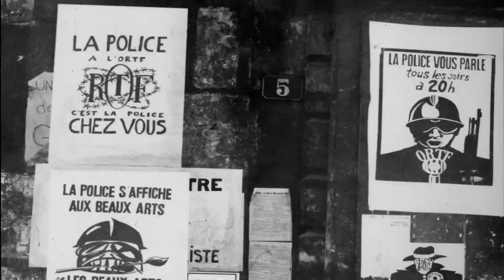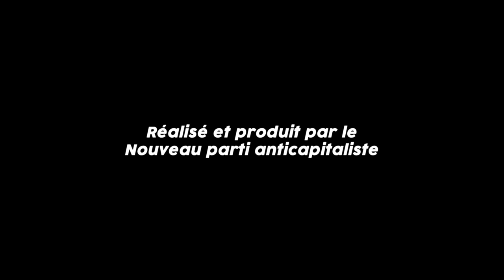Mai 68, tout changer (22): «on militait avec l'idée que tout était possible tout de suite et demain»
En 2018, pour les 50 ans du mouvement de Mai 68, nous avions interviewé plus d'une vingtaine de camarades au cœur des évènements qui ont bouleversé la vieille société gaulliste. Pour certainEs, ce furent les premiers engagements politiques, la découverte de l'action collective, et du marxisme révolutionnaire... Pour touTEs, ces quelques semaines ont changé le cours de leur vie. Depuis, ils et elles n'ont rien lâché.Ces témoignages sont précieux pour l'histoire du mouvement ouvrier et pour touTEs celles et ceux qui luttent aujourd’hui encore pour changer le monde.